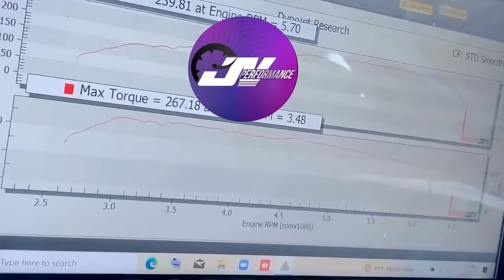¿Que Paso con Chuy y Tuner Garage?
Hoy le damos seguimiento a lo que seria la 2da parte del Podcast con Chuy, Hablaremos de los sistemas AWD, Integra, El mejor shell & Tuner Garage.
invitado: Chuy Chang
BackUp @mozeclips
Especialistas en Volkswagen y Audi
Fabricador y especialista en Titanuim,Turbos, Intercooler, etc..
Auspiciado por:
David Auto Body- Hojalateria & Pintura, Especialista en Wide Body para pickup Truck & Carros
00:00 intro
04:28 Pistones & Bielas
17:21 Civic EF supercharger
27:42 Redes Sociales
33:10 ¿Que paso con TunerGarage?
44:16 Sistema AWD
48:07 Mejor Shell para un Kswap
51:09 Acura Integra(outro)